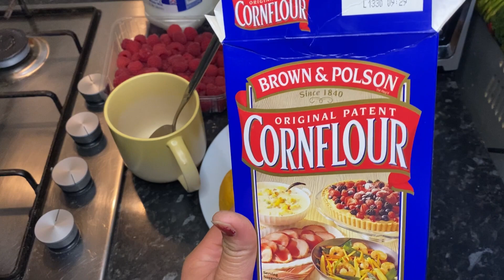Special Eid Dessert Recipe Mango 🥭 and bread And Cream Very Tasty (Nadiavloginlondon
foryou Special Eid Dessert Recipe Mango 🥭 and bread And Cream Very Tasty (Nadiavloginlondon 1 bar zaroor try kro Buht mazydar hai